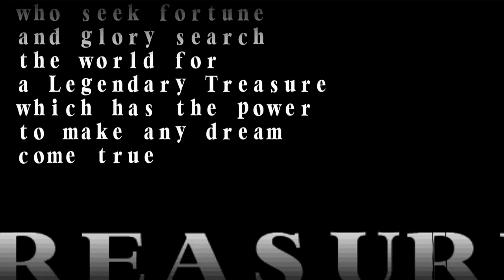Power Stone - Falcon - Max Hard Difficulty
Note: I usually play most fighting games with no mic to concentrate and this was a pretty tricky playthrough at first. I hope the experience is immersive for you guys. There was a few slowdown segments but nothing too crippling. Played on PC via emulation.